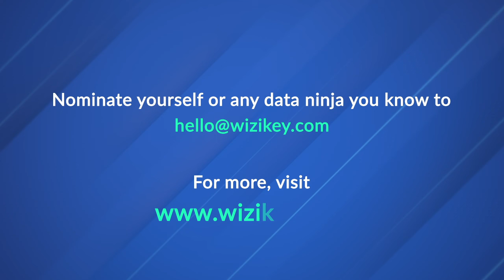Data Champions in Communications | Sayooj Surendran, Lead-Strategic Comms and PR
In Today's episode of the Data Champions Series, we have Sayooj Surendran, Lead-Strategic Comms and PR from Leap, discussing his journey in data-driven communications.